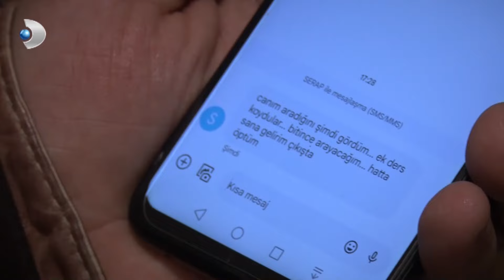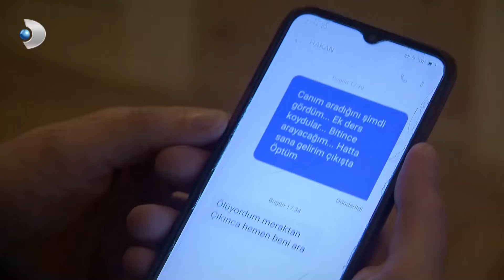En Güzel Resmim Olacaksın! | Arka Sokaklar 616. Bölüm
Serap, öğrencisi seri katil tarafından kaçırılmıştır. Hakan, çıldırma noktasına gelmiş bir şekilde onu aramaktadır. Bu dosyada ona Selin yardım etmektedir. Seri katil bu sefer hedefine Selin'i koyar. Cemal ise, ölümle karşı karşıya kalıyor. Hilal, Ezgi yüzünden kendisini sıkıştırmaya devam etmektedir. Bu sırada Hilal'e yapılan saldırıda mermilerin ortasında kalır.

Yapımcı : Erler Film / Türker İnanoğlu
Yönetmen: Orhan Oğuz
Genel Koordinatör: Yılmaz Ekmekçi
Senaryo Danışmanı: Ahmet Yurdakul
Senaryo: Ozan Yurdakul, Sinan Yurdakul

Oyuncular:
Garip Kont